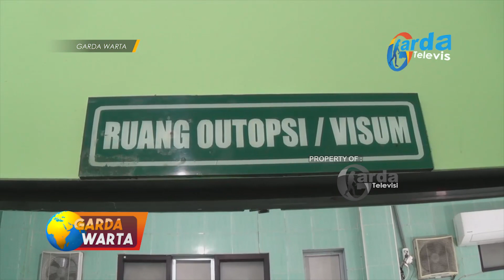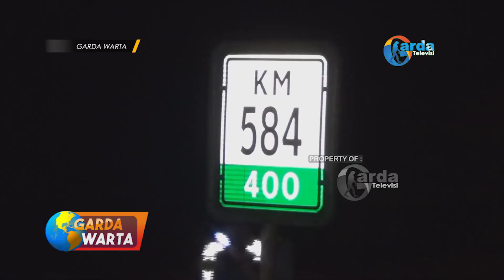NGAWI - Diduga Pecah Ban, Minibus Terbalik Di Ruas Tol Ngawi